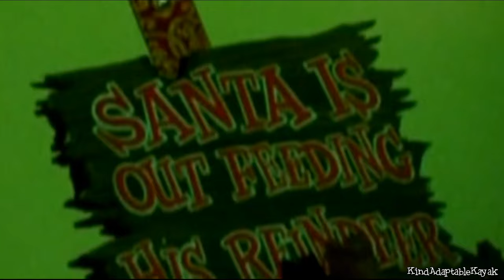[YTP] Drake and Josh Hear the Tale of the Psychotic Christmas Monkey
It was a horrible Christmas that year.